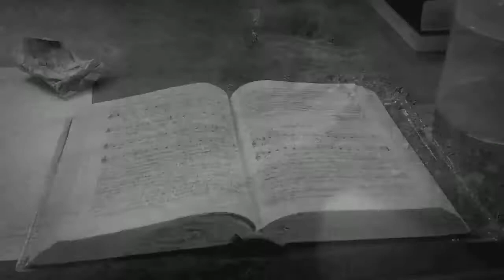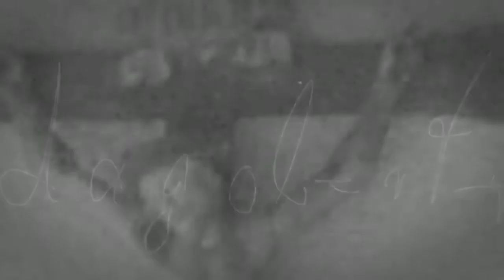Ich lauf ein Stückchen mit dir mit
C Du hast F dich, du hast den C Moment,
e du hast die F Seele, die sich selber nicht G kennt,
Du  C weißt, F... C     was du nicht mehr willst,
e  F das nach Freiheit G schreit!

C Du hast wenig F Raum, du C bist
e bist, an die Grenzen ge F drängt, C du sprichst
C doch mit F Worten ohne C Kraft,
e Was ist es, F das die Wende schafft?

C Redest du mit F dir? Wer sagt noch C etwas?
e Erklärt F wie man das Leben G schafft?
C Wer bist du, im F Ringen mit dir C selbst?
e Wer wird gewinnen. Wer  F ist der G Held?

C Ich lauf ein Stückchen mit dir mit.
e Um Verdruß zu teilen, um mit dir zu
zu a fragen. Um mal e richtig zu G klagen,

 e stolpernd, mit flauem Magen
Gemeinsam a willst  du wandernd merken
wer es e ist, der G mit dir geht.

F Ich lauf ein Stückchen mit dir a mit.
um im e letzten dein Ja zum G eignen Nein zu hören.
e auch um dein a Nein zum G Ja zu haben!

Strophe 2.)
C Du hasst F dich, du hast den C Moment,
e du hasst die F Seele, die du nicht G willst!

e Du hast die F Seele, die nicht weiß,wohin G

e um mit dir deine Leere zu teilen,
dir zu a  zuhören, um mit dir.    deinen e Tod zu G spüren !
Gemeinsam a wirst du wandernd merken

F Ich lauf ein Stückchen mit dira  mit.
auch um ein e Nein! gegen dein G Ja! zu sagen.

e Um dein Ja! für dich
in a deinem letzten Nein! G
zu C sein !

Melodie: Ich lauf ein Stückchen mit dir mit!